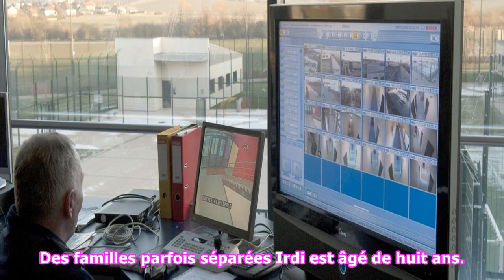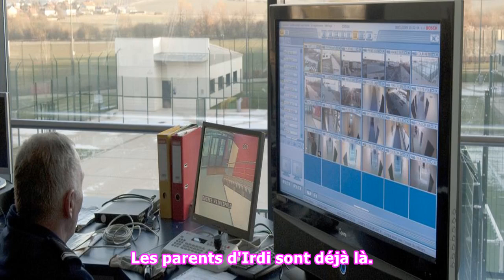"Ça ressemblait à une prison", témoigne un enfant albanais, passé par un centre de rétention de Mose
"Ça ressemblait à une prison", témoigne un enfant albanais, passé par un centre de rétention de Moselle